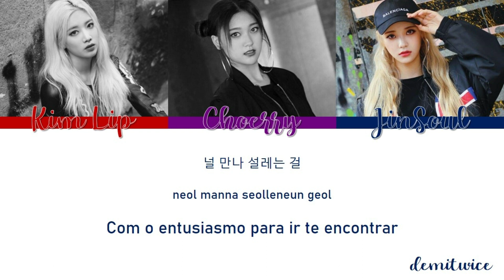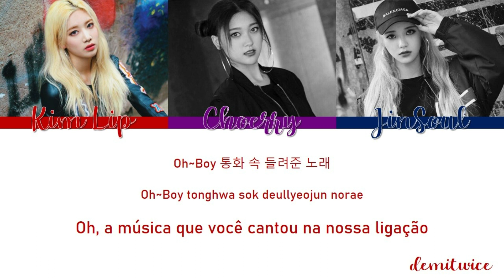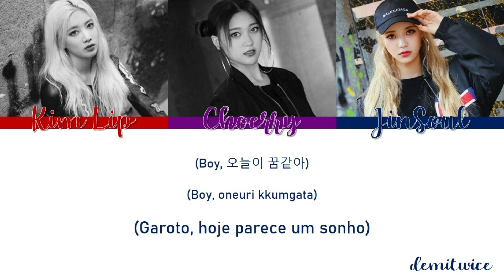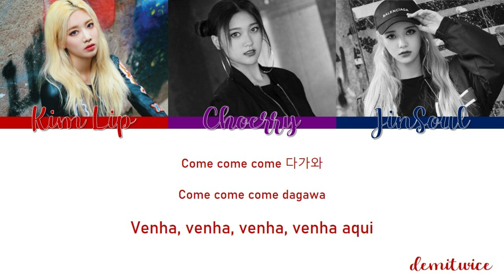Sweet Crazy Love - Loona Odd Eye Circle | Tradução em PT-BR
sweet crazy love é minha música favorita do loona. é isso
| sempre usem a voz de vocês.